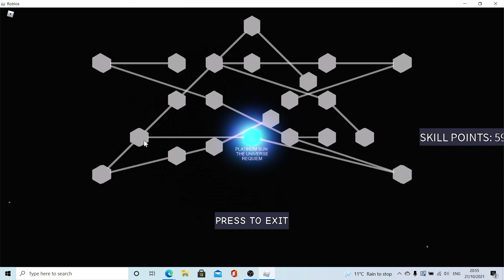YBA Myth busters 1